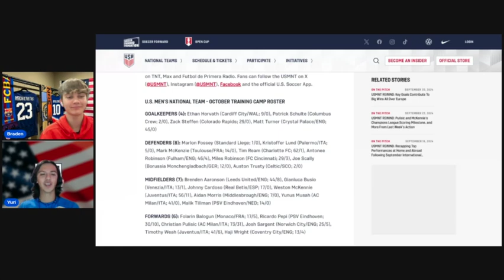USMNT Pochettino Era Underway | Roster Reaction and Analysis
Hello everyone and welcome back to American Ultras Talk! Today we analyzed Mauricio Pochettino's first USMNT roster, giving our takes on all of the players included and some of the notable omissions!

0:00 Intro
0:44 Initial Thoughts
2:40 Goalkeepers
7:27 Defenders
12:14 Midfielders
17:21 Forwards
21:14 Expectations
26:24 Outro